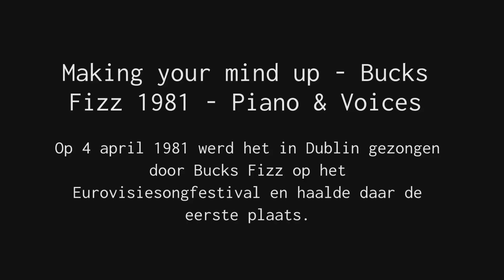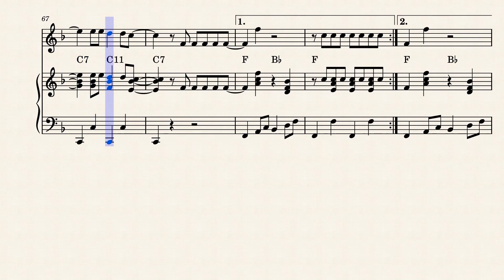Making your mind up - Bucks Fizz - Eurovision Song Contest Winner 1981 - Piano en Voice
Making Your Mind Up - Bucks Fizz
Making your mind up is de debuutsingle van Bucks Fizz. Het is afkomstig van hun debuutalbum Bucks Fizz.

Achtergrond:
Songwriter Andy Hill schreef het lied eind 1980 met het doel om mee te doen aan Song for Europe. Dat zijn de Britse voorronden voor het Eurovisiesongfestival, in dit geval het Eurovisiesongfestival 1981. Hij nam het liedje als demo op samen met Nichola Martin, een voormalig zangeres, en Mike Nolan, een muzikale kennis van Hill. Martin wilde het zelf wel zingen en verzamelde een aantal musici om haar heen. Samen met haar manager kwam ze tot het volgende viertal Cheryl Baker, Bobby G en Jau Aston. Nolan bleef en Martin zette zichzelf buiten beeld. Het lied haalde de finale van de voorrondes. Daarin moest het opnemen tegen het liedje Have you ever been in love, ook van Hill en Danter en gezongen door Martin en Hill onder de groepsnaam Gem.
Martin wist samen met haar manager een platencontract te krijgen bij RCA Victor en de opnamen konden gestart worden in de Mayfair Studio in Londen. Daarna volgden uitgave van de muziek (door Billy Lawrie, broer van Lulu) en choreografie (door Chrissie Wickham van dansgroep Hot Gossip). Making your mind up werd uiteindelijk op 11 maart 1981 verkozen tot Britse inzending en liet het nummer van concurrent Liquid Gold (een top 50-bandje) ver achter zich. Er volgden onder andere optredens in Top of the Pops. Op 4 april 1981 werd het in Dublin gezongen op het Eurovisiesongfestival en haalde daar de eerste plaats.
De meningen waren verdeeld. Men vond de tekst vrij inhoudsloos en ook de zangkwaliteiten werden niet altijd geapprecieerd. Dat laatste werd gedeeld door zangeres Cheryl Baker, zij had zelf al het idee dat ze niet helemaal de goede noten te pakken had, als gevolg van nervositeit. Toch wist Bucks Fizz de eindstreep te halen, mede door de choreografie, en dan met name het moment dat de twee mannelijke leden de “lange” jurkjes van de dames wegtrekken en zo minirokken zichtbaar worden.
Het publiek trok zich niets aan van alle kritiek, het zou een typisch songfestival liedje zijn, en kocht de single massaal. Ook in 2013 was het nog populair. Luisteraars van BBC 2-radio kozen het tot beste Britse inzending van het songfestival ooit.

Bron: Wikipedia

Making your mind up is Bucks Fizz's debut single. It comes from their debut album Bucks Fizz.

Background:
Songwriter Andy Hill wrote the song in the late 1980's with the aim of participating in Song for Europe. Those are the British preliminaries for the Eurovision Song Contest, in this case the Eurovision Song Contest 1981. He recorded the song as a demo together with Nichola Martin, a former singer, and Mike Nolan, a musical acquaintance of Hill. Martin wanted to sing it himself and gathered a number of musicians around her. Together with her manager she came to the next foursome Cheryl Baker, Bobby G and Jau Aston. Nolan stayed and Martin put himself out of the picture. The song reached the final of the preliminary rounds. It had to compete against the song Have you ever been in love, also by Hill and Danter and sung by Martin and Hill under the group name Gem.
Martin and her manager managed to get a record deal with RCA Victor and the recording could start in the Mayfair Studio in London. This was followed by a release of the music (by Billy Lawrie, brother of Lulu) and choreography (by Chrissie Wickham from dance group Hot Gossip). Making your mind up was finally voted British entry on March 11, 1981, leaving the song of competitor Liquid Gold (a top 50 band) far behind. Gigs in Top of the Pops followed. On April 4, 1981, it was sung in Dublin at the Eurovision Song Contest and took first place there.
Opinions were divided. The text was found to be quite meaningless and the singing qualities were not always appreciated. The latter was shared by singer Cheryl Baker, she already had the idea that she did not quite get the right notes, due to nervousness. Still, Bucks Fizz managed to make it to the finish line, partly due to the choreography, and especially the moment when the two male members pull away the “long” dresses from the ladies and thus miniskirts become visible.
The audience did not care about all the criticism, it would be a typical Eurovision song, and bought the single en masse. It was still popular in 2013. BBC 2 radio listeners vot